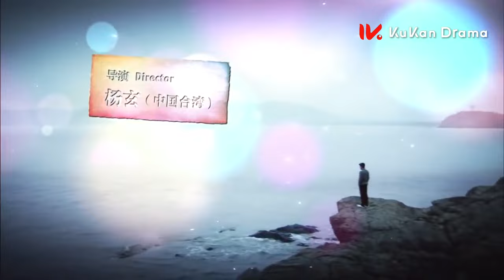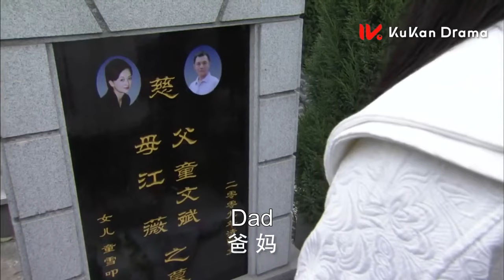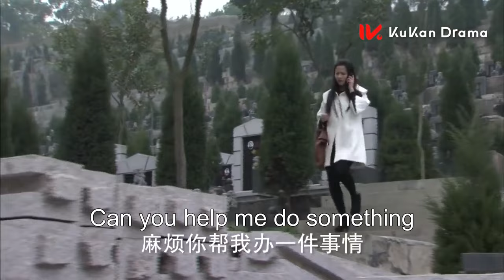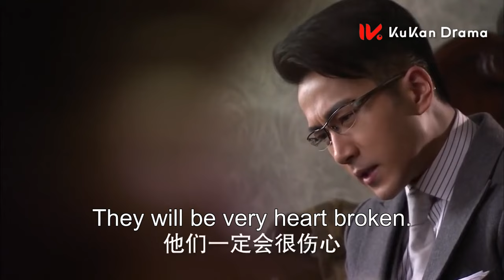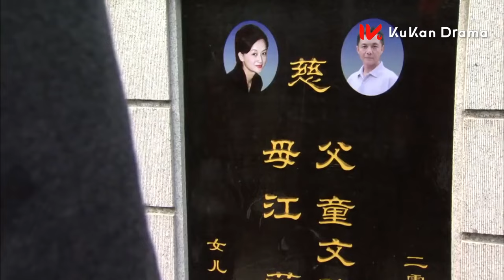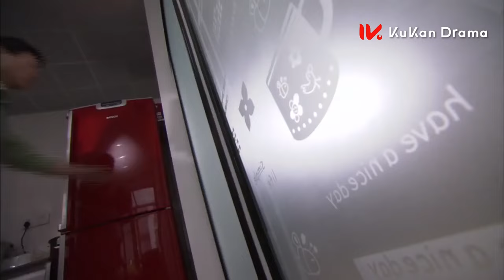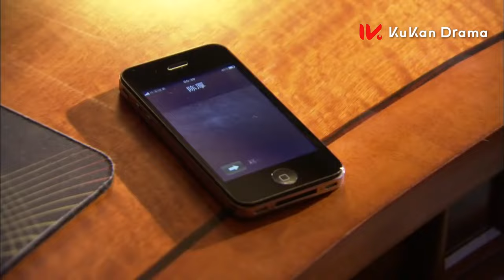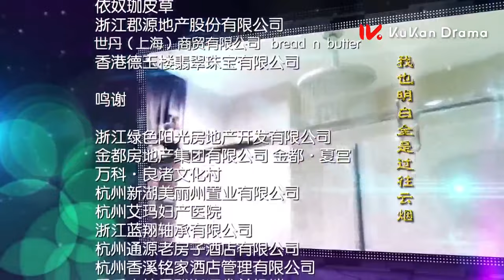ENG SUB【Sealed with a Kiss 千山暮雪】EP01 | Starring: Ying Er, Hawick Lau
【Name】千山暮雪 Sealed with a Kiss
【Genres】Romance, Melodrama
【Starring】Ying Er, Hawick Lau, Wen Zhengrong, Kelvin Li, Leanne Liu, Morni Chang
【Synopsis】This is a story about the complicated life of Tong Xue, a young interior designer with a hidden secret life, living as an outcast mistress of Mo Shao Qian, a successful businessman who accommodated her with luxury living, showered her with expensive gifts but also tortured her in a brutally battled love.